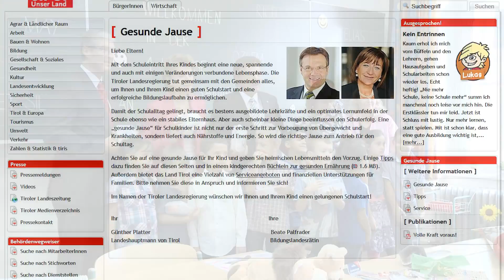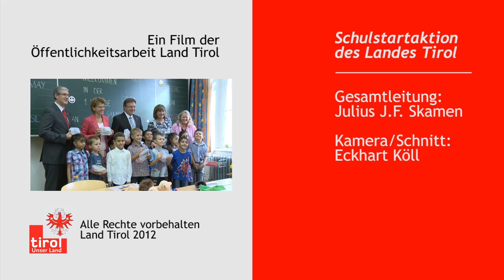Schulstartaktion des Landes Tirol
Die richtige Jause für die gesunde Pause - unter diesem Motto überreichten LH Plattern, LRin Palfrader und die Bgmin Oppitz-Plörer den Erstklässlern Jausenboxen des Landes Tirol mit einem kindgerecht gestalteten Büchlein zur gesunden Ernährung.